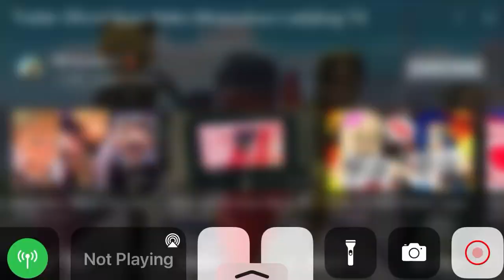NEW SPOILER Miraculous Ladybug Episode Risk (Finale) [Trailer]